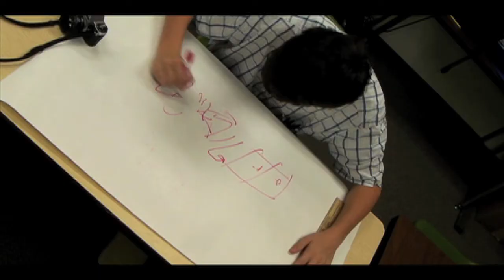Sweet Revenge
A film by Patrick Lynch, Tim Brown, Brett Martin, and Allie Bouchard for the Mt. Ararat Film class in 2010-11.